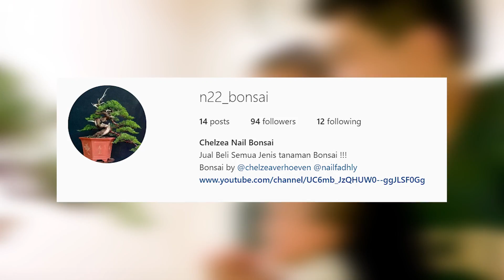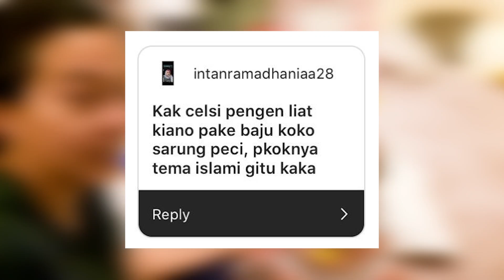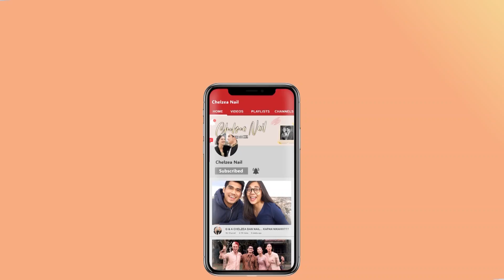KIANO LUCU BANGET BELAJAR BERDOA SAMA ALLAH !!! YA ALLAH SAYANGILAH KIANO 😇🙏🏻